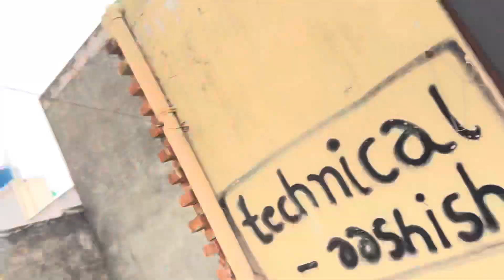इलैक्ट्रिक सायकिल बनाने का सभी सामान ख़रीदों | दीवाली का धमाका ऑफर| 100km चलेगा |मात्र 8000में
Electric cycle kit all components 👍👍

Phone number video mai dea hai 📞📞📞📞📞📞

फ़ोन नंबर विडियो मे बताया गया है 📞📞📞📞📞📞📞📞